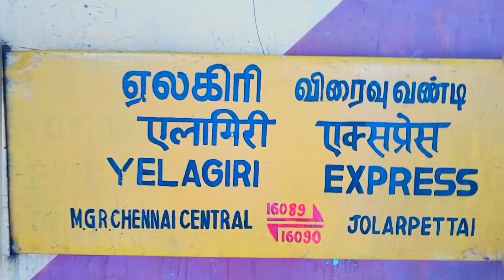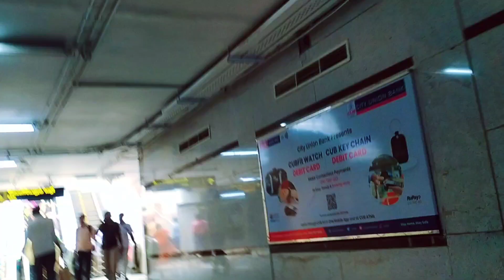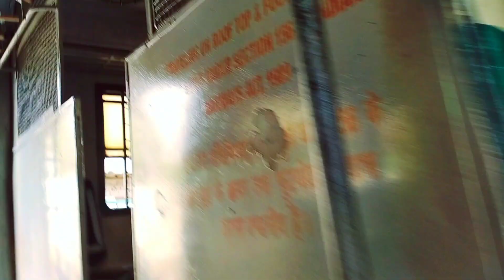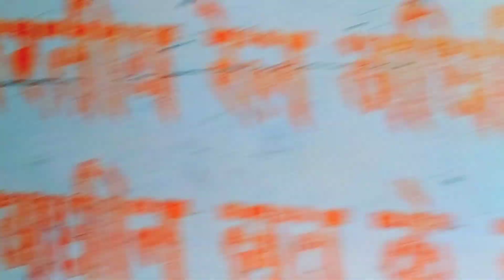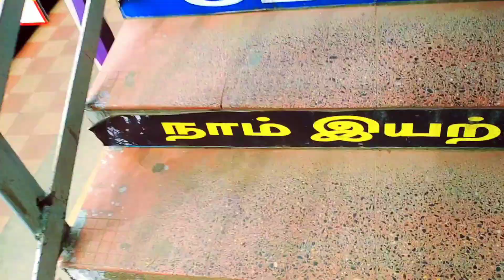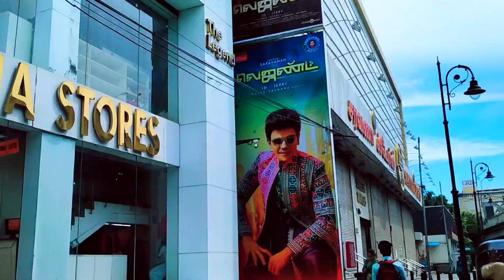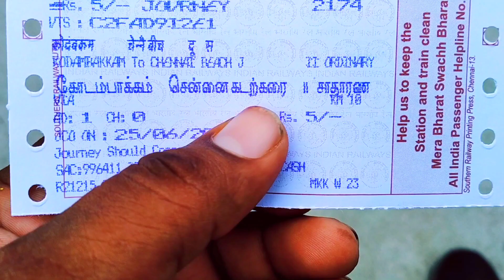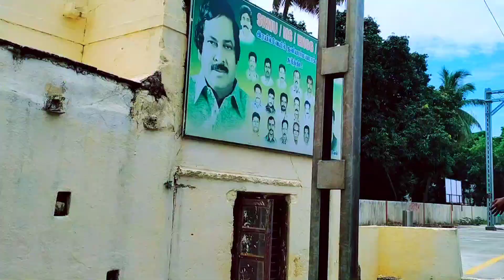🚂 Chennai Central to chennai To Mambalam railway station Up To down ticket price only 10 rupees ❗️